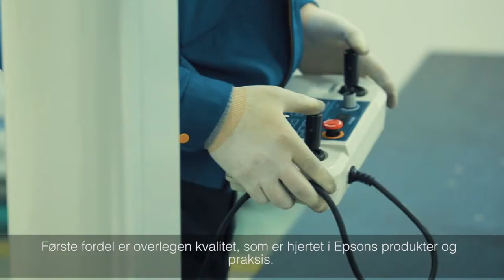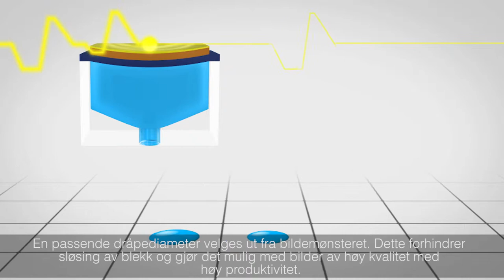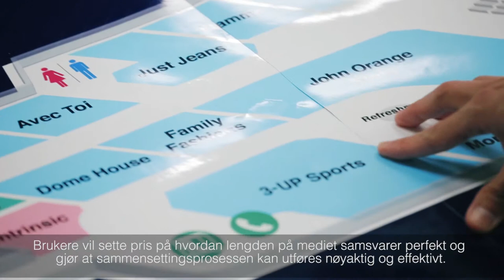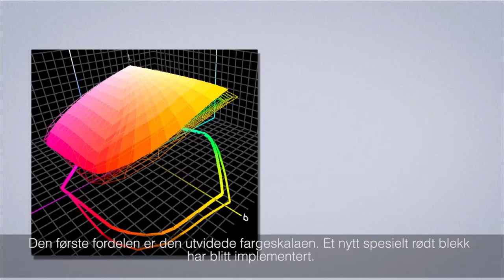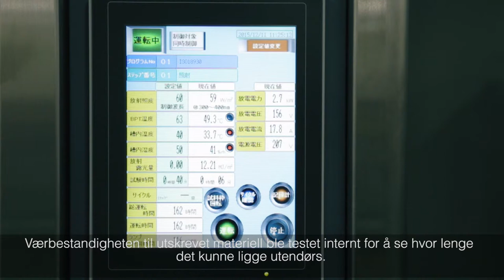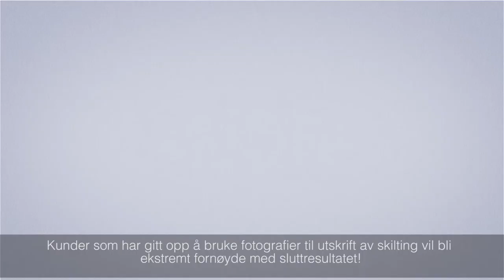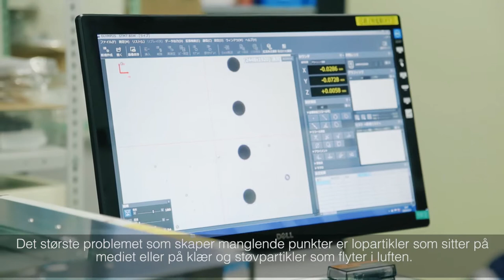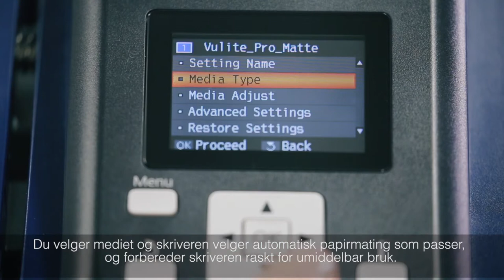Vi leverer Epson storformatprinter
Vi leverer storformatmaskiner.